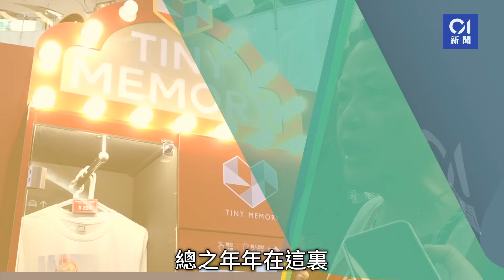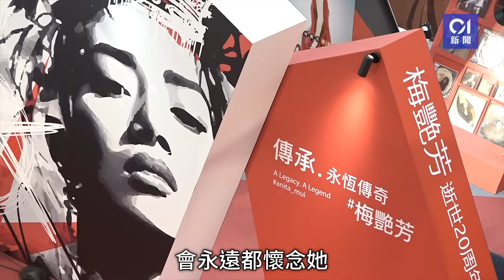梅艷芳60歲冥壽│多媒體紀念展2023年「芳」華懷念永遠樂壇大姐大｜01新聞｜梅艷芳｜芳心薈｜歌迷｜多媒體展覽｜新世紀廣場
梅艷芳60歲冥壽│多媒體紀念展2023年「芳」華懷念永遠樂壇大姐大

今日（10日）是一代流行文化象徵的已故香港巨星梅艷芳60歲冥壽生日，今年亦是其逝世 20 週年，歌迷會芳心薈由即日起一連6日在旺角 MOKO 新世紀廣場舉辦「傳承·永恆僡奇 梅艷芳」多媒體紀念展覽，讓大家一同追憶這位不朽巨星，展覽劃分五大區域展示梅艷芳的經典作品及破格形象，還展出2023年的梅艷芳最新形象，成為全場焦點，吸引大批追隨梅艷芳多年的粉絲前來懷緬絕代「芳」華。